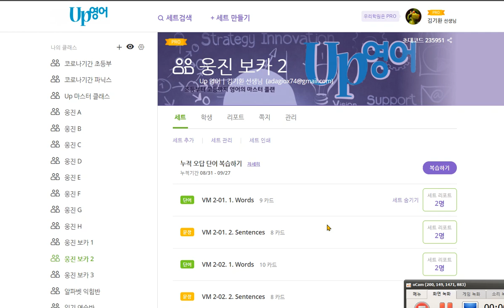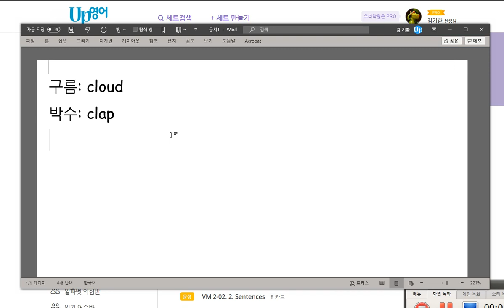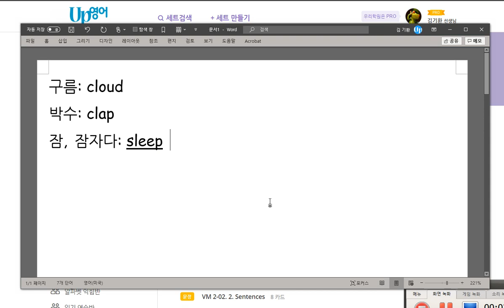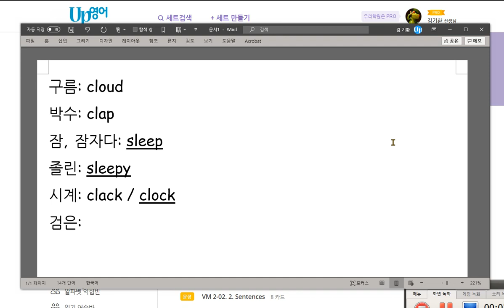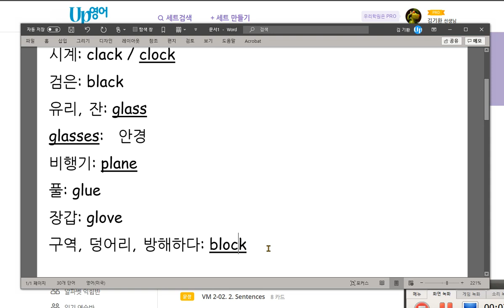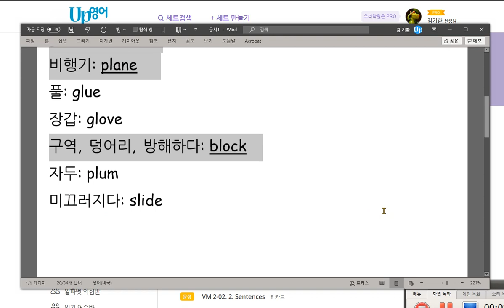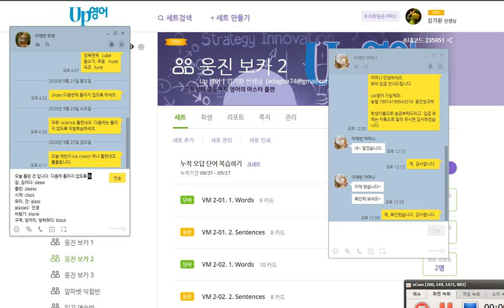이채빈 2020 09 28 단어 듣고 말하기 쓰기 익힘학습이 부족했습니다 오늘은 오답이 많았습니다